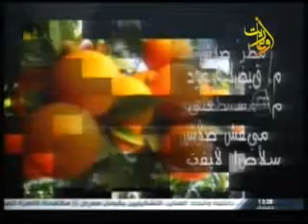قناة أوغاريت برنامج خدمات اقتصادية 11 6 2015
قناة أوغاريت برنامج خدمات اقتصادية 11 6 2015 ترشيد الطاقة الكهرباء
إعداد وتقديم: رغداء العلي
الضيف: أحمد قرقماز رئيس دائرة حفظ الطاقة في شركة كهرباء اللاذقية
إخراج: حمزة مخلوف
قناة أوغاريت